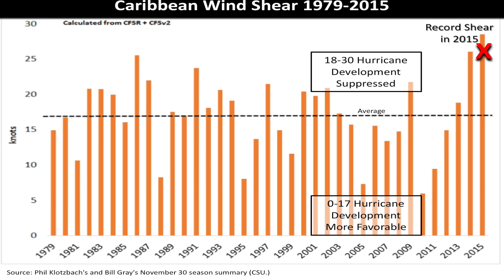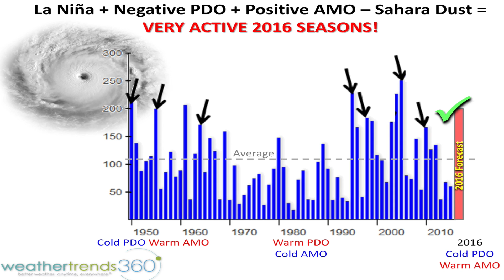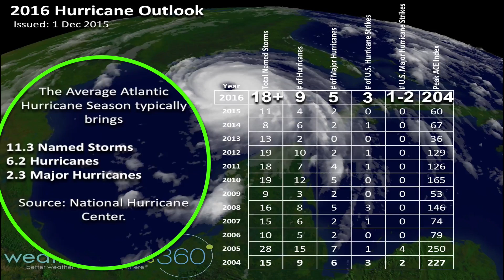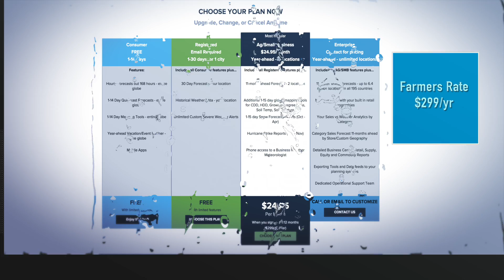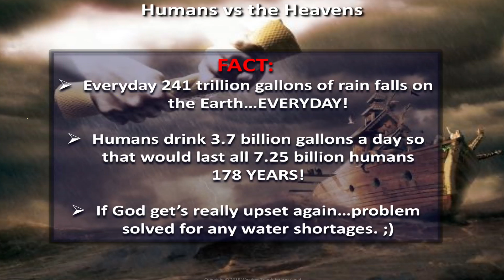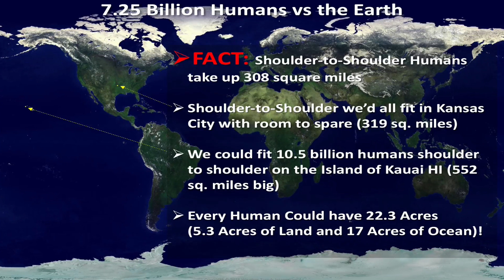Seeds-of-Success-Ep3-2016-HurricaneForecast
WeatherTrends360 posts its 2016 Hurricane Outlook